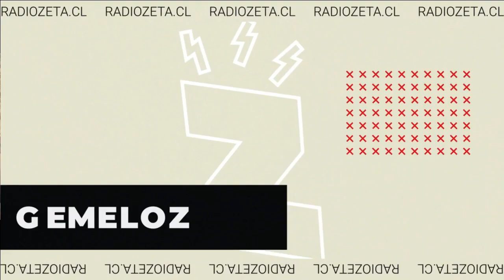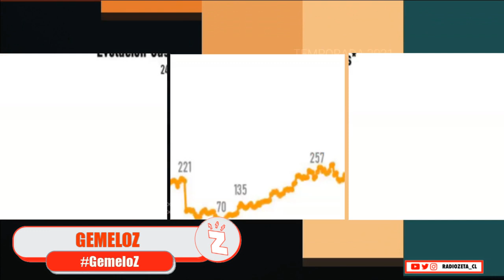Radio Zeta: GemeloZ, Jorge Zabaleta... "Den los permisos para que la gente trabaje" (31.05.21)